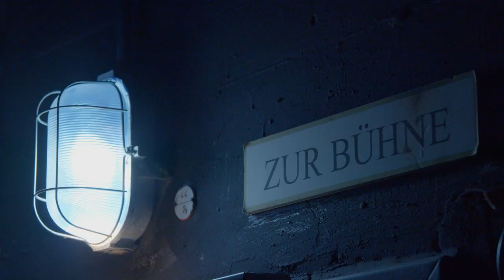Richard Strauss: ARABELLA (Behind the scenes)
On the surface, a manageable comedy plot with Viennese waltzes and late romantic wall of sound, but at a closer distance, an entertaining as well as multi-layered dismantling of values and binary role models.

Director Tobias Kratzer pounces on Richard Strauss's ARABELLA with relish and finds each character interesting. In his observation, as they all experience processes of liberation in their own special way.

With Albert Pesendorfer, Doris Soffel, Gabriela Scherer, Elena Tsallagova, Russell Braun, Robert Watson, Thomas Blondelle, Kyle Miller, Tyler Zimmerman, Hye-Young Moon, Alexandra Hutton, Jörg Schörner, Thaisen Rusch / Heiner Boßmeyer, Michael Jamak, Robert Hebenstreit, Statisterie, Chorus and Orchestra of the Deutsche Oper Berlin.